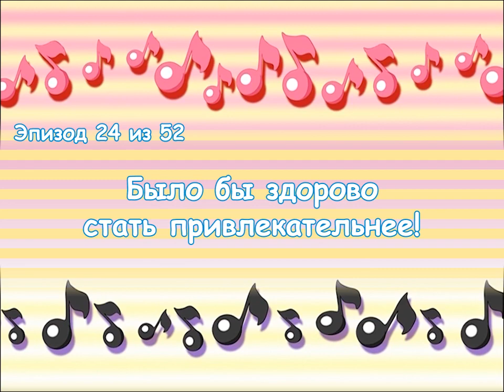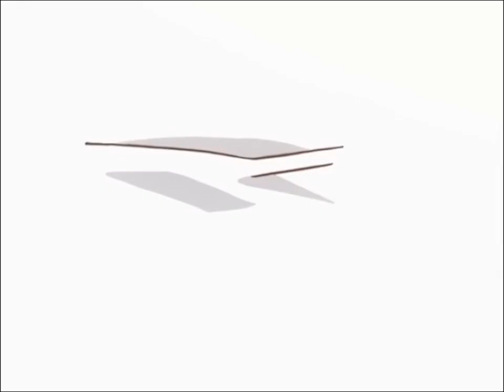Onegai! My Melody - Эпизод 24 - Русские субтитры (RusSub)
24-я серия... Эх, японцы как всегда... такие японцы, даже если аниме вроде как больше детское)
Серии выходят в четверг, субботу и воскресенье!

- там я сообщаю больше информации, делюсь своими личными впечатлениями о сериях, персонажах и мультсериале в целом

Оригиналы серий взяты из торрент-раздачи от Moozzi2 (доступ через VPN)

Особая благодарность DinaSounds (@dinasounds119) за то, что своей работой вдохновила меня начать свой перевод, и всем, кто поддерживает мою работу лайками и добрыми словами!